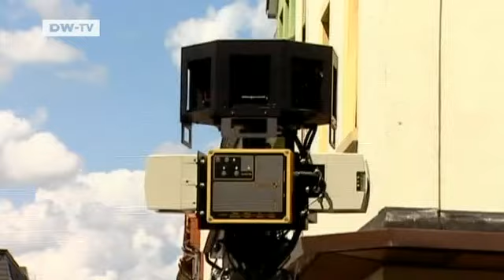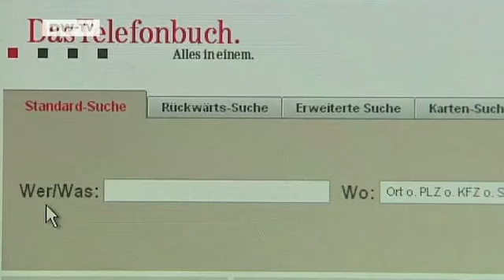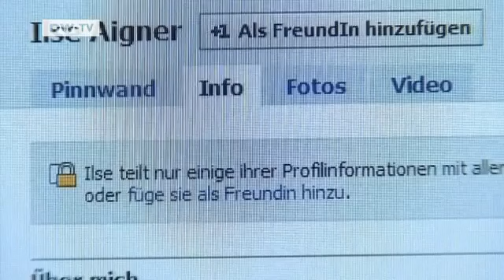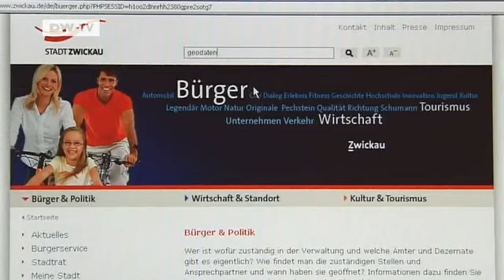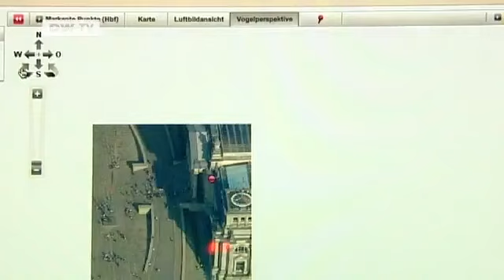Internet Security: Is the Government Powerless? | People & Politics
The Internet is an integral part of modern life, but there are certain risks associated with the World Wide Web. Personal data is increasingly ending up in the hands of corporations. Plans to introduce Google Street View in Germany have sparked a huge privacy debate.Should the government intervene or is it powerless to regulate a phenomenon that crosses national borders? And does the state have something to gain from online data?